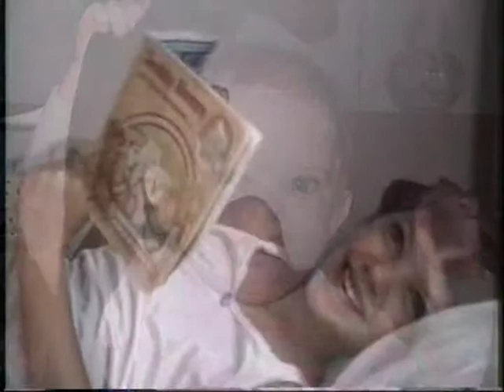Shara NTSC 4000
Shara's Wonder Years